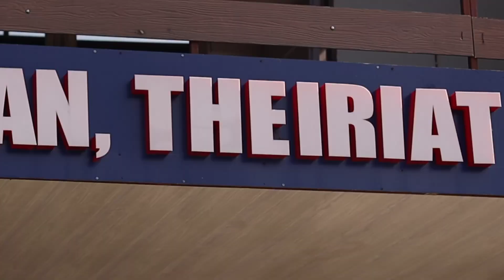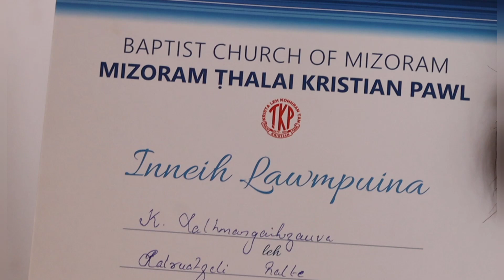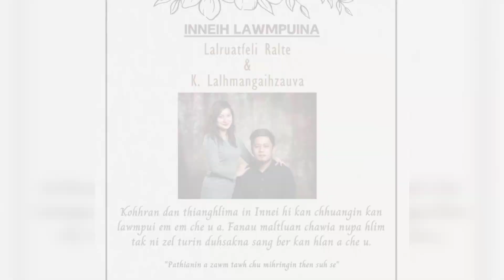Tetei & Zautea wedding Final